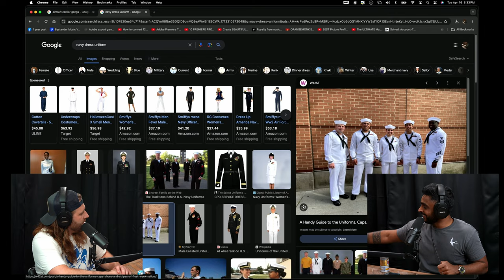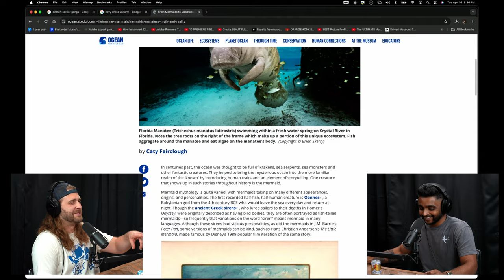Ratting on yourself w/ Anthony Pappaly - GORCAST with Taylor Gorman | Ep. 51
GORCAST Podcast Anthony Pappaly is a stand-up comedian & former veteran in Austin, Texas.

gorcast taylorgorman standup comedy comedypodcast anthonypappaly Tune in as Taylor Gorman, vocalist of the touring metal band BYSTANDER, brings his unique perspective and passion for deep conversations to this engaging discussion. Whether you're a fan of music, comedy, or just love hearing from people who do cool sh*t, this episode is packed with valuable takeaways.